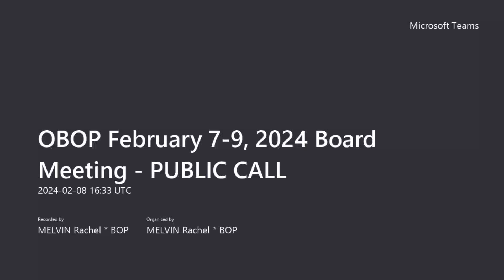OBOP 2/8/2024 Bd Mtg Open Session part 1